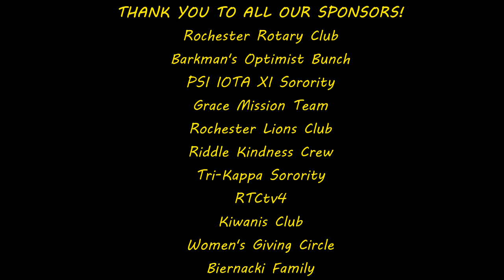The Adventures of a South Pole Pig - Jennie Smith - Night 4